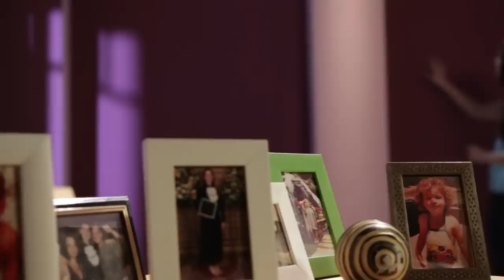A importância das redes sociais na pregação do Evangelho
Programa Conexão com Deus, edição 370 - com a participação do Pr Hernandes Dias Lopes e Pr Arival Dias Casimiro.